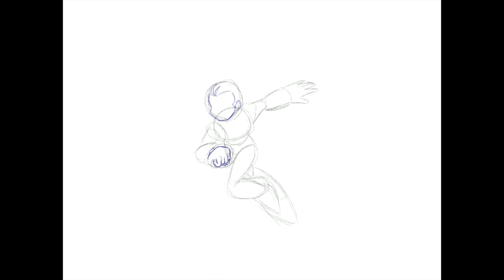Brogan Draws: Dimtry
this is a character from a d&d campaign im in. the song used is rasputin